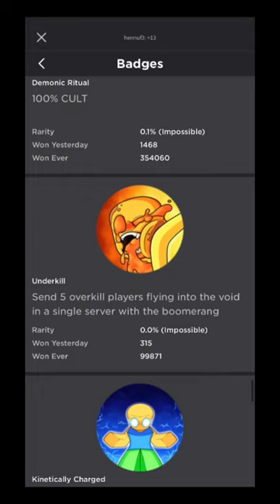The Fourth Hardest Badge To Get In Slap Battles!